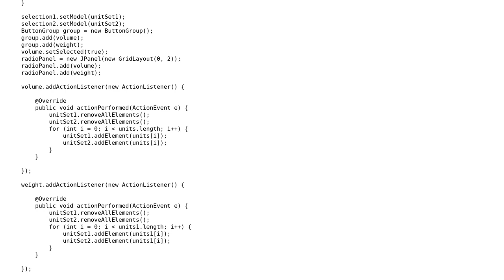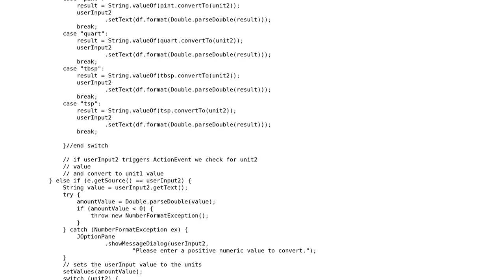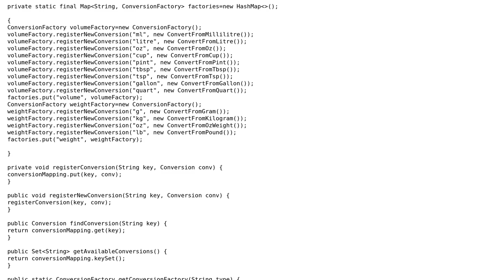Code Review: Conversion calculator using polymorphism and Swing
With thanks & praise to God, and with thanks to the many people who have made this project possible! | Content (except music & images) licensed under CC BY-SA | Music | Images & others | With thanks to user Ondrej Bozek user Mac user Abbas user 200_success and the Stack Exchange Network Trademarks are property of their respective owners. You are responsible for your own actions.